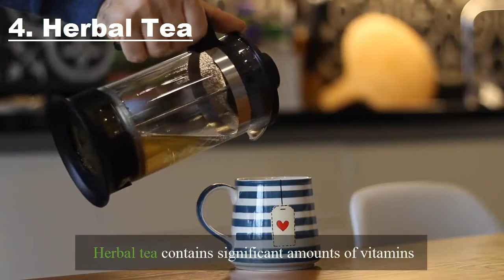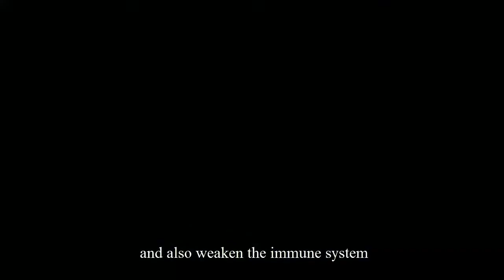How To Fight Coronavirus With Nutrition | Foods That Fight Coronavirus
Everyone is asking this question lately, How we can be strong enough to fight corona virus. So in this video we will share 5 best foods that can make your immune system strong and can easily fight and save you from corona virus. Our immune system  is a host defense system which protects us against diseases. Healthy Food is the safeguard that will make our immune system much stronger. if your diet is healthy then your immune system will be strong.

*How To Fight Coronavirus
*How To Fight Coronavirus With Nutrition
*Foods That Fight Coronavirus
*Good foods for immune system
*How to boost immunity
*Healthy diet for immune system